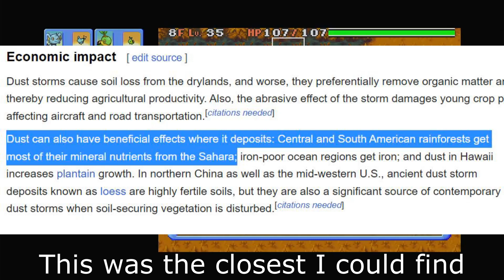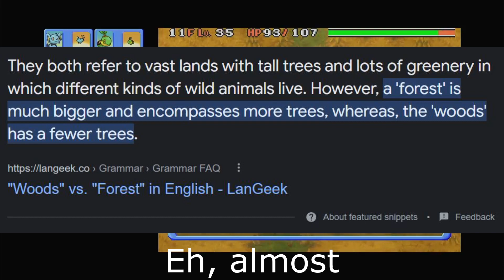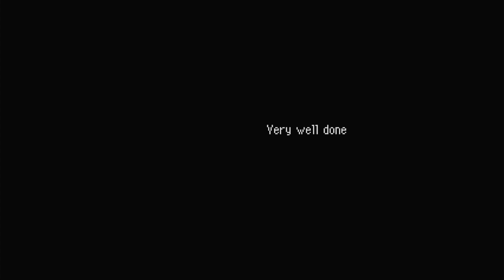Pokémon Mystery Dungeon Explorers of Sky - Episode 19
Dallas and Stanley: Partners in time